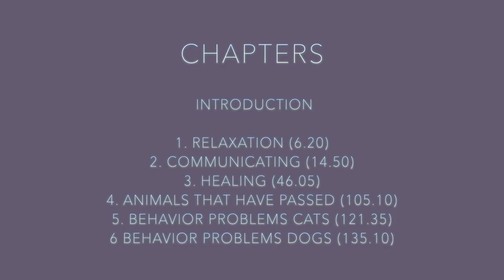An introduction to How YOU can Communicate with YOUR animals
Introduction to Sonyas online course to teach you how to communicate with your aniamls.
Course Available for purchase
sonya-fitzpatrick-pet-psychic-animal-communcat.teachable.com/p/how-to-communicate-with-your-animals